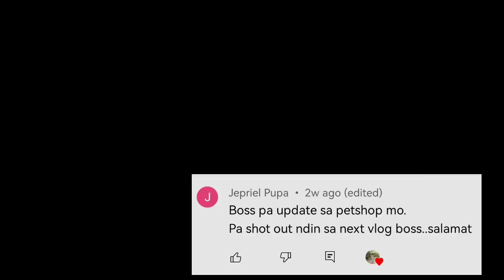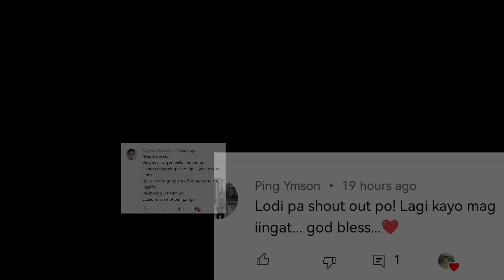MASSIVE BREEDING!!THOUSANDS OF ORNAMENTAL FISH NA MAY OLYMPIC SIZE NA FISHPOND!GRABE!!😱😱+SHOUTOUT!!